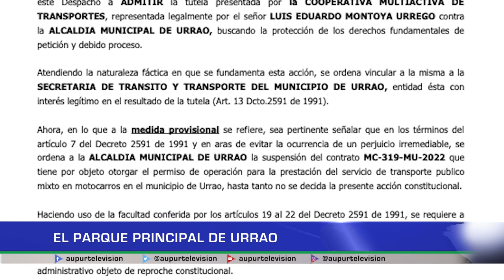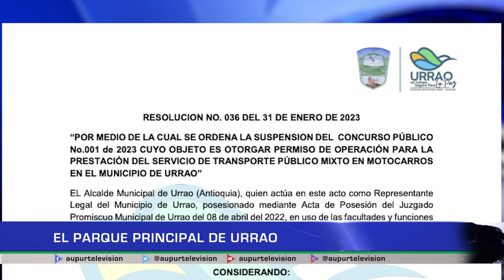Suspenden concurso público para motocarros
Por intermedio de una acción de tutela, radicada el pasado 27 de enero, el juzgado promiscuo municipal, ordenó la suspensión del concurso público que tenía por objeto otorgar el permiso para la operación del servicio de transporte público mixto en motocarros en el municipio.